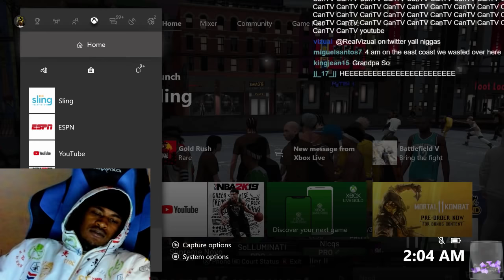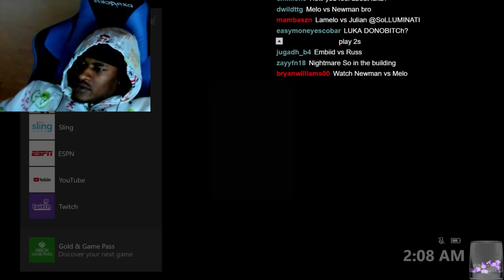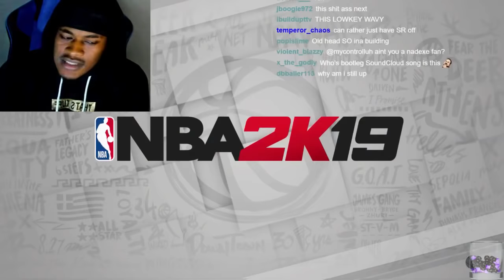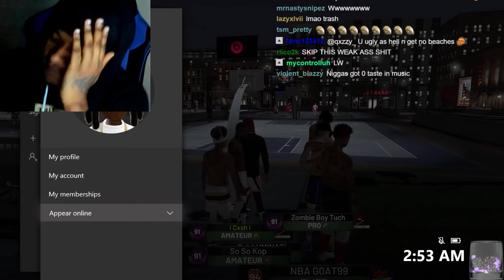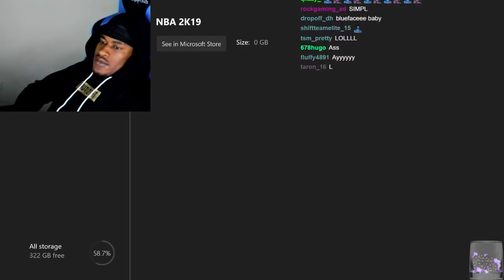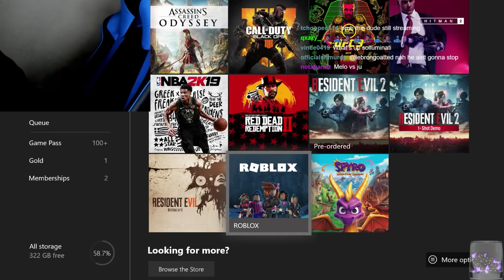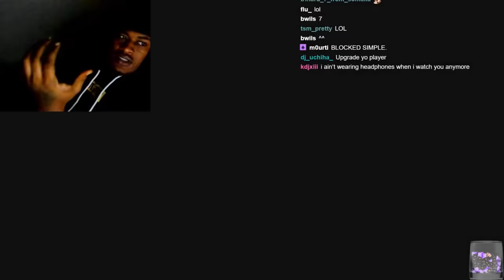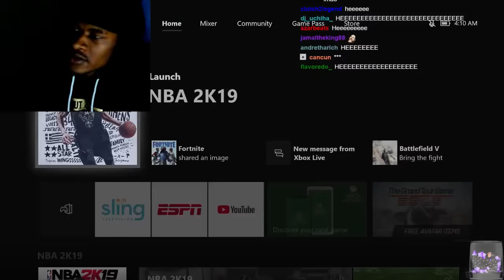SOLLUMINATI TWITCH STREAM - BASKETBALL ONLY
I forgot to upload this